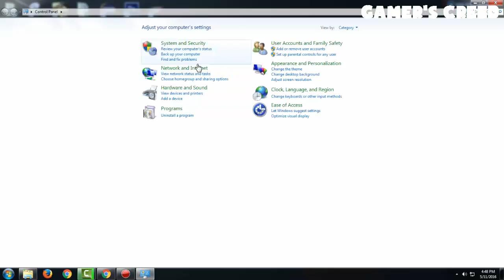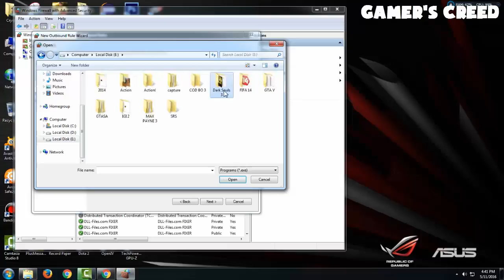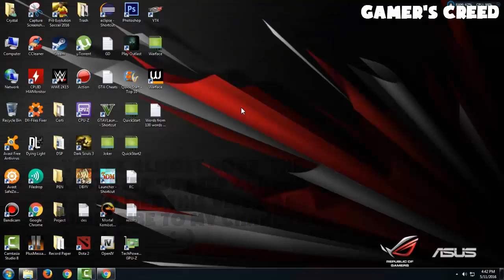How To Block An Application From Accessing The Internet (Using Windows Firewall)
Mostly when you download games and they turn have Network errors, you wan't to prevent them from accessing the Internet. This is an easy way to prevent a game or application or program or a file from accessing the Internet.
On my channel you can find:-
-Gameplays of all latest games on different Specs.
-PC Tips, Tricks and Tutorials.
-PS4 videos, Gameplays and Walkthrough
-Gameplays on various Specifications.
-Commentary and Non Commentary Gameplays/Walkthroughs.
-Funny Gameplays and Montages
How to block an Application from accessing the internet
How to prevent an Application from accessing the internet
How to block a Program from accessing the internet
How to prevent a Program from accessing the internet
How to block a File from accessing the internet
How to prevent a File from accessing the internet
How to block a Game from accessing the internet
How to prevent a Game from accessing the internet